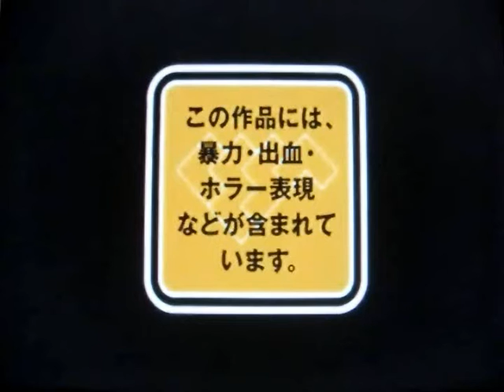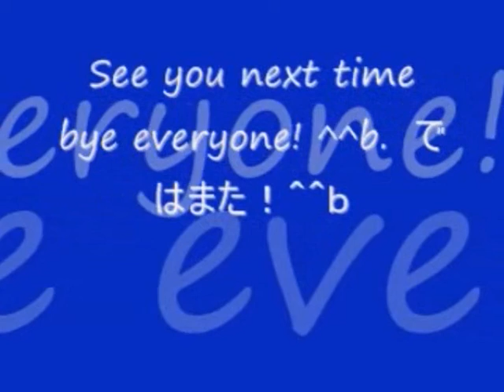No 44 Let's Play FORBIDDEN SIREN. サイレン。 MrCedar31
PS2 サイレン。 実況。
PS2 FORBIDDEN SIREN.